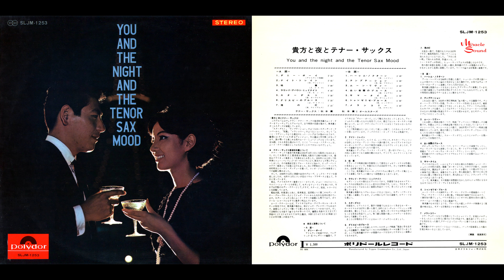秋本薫とオールスターズ - ハーレム・ノクターン (Harlem Nocturne, Earle Hagen)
From '' 貴方と夜とテナー・サックス / You And The Night And The Tenor Sax Mood ''
Label: Polydor – SLJM-1253
Series: Miracle Sound
Format: Vinyl, LP, Album, Promo
Country: Japan
Released: Apr 1966

Tracklist
A1 ダニー・ボーイ / Danny Boy
A2 ナイト・トレイン / Night Train
A3 枯葉 = Les Feuilles Mortes
A4 ラウンド・アバウト・ミッドナイト / 'Round About Midnight
A5 スターダスト = Stardust
A6 グリスビーのブルース / Le Grisbi
A7 港の灯 = Harbour Lights
B1 ハーレム・ノクターン / Harlem Nocturne
B2 テンプテーション / Temptation
B3 ムーン・リヴァー / Moon River
B4 白い夜霧のブルース / It's A Lonesome Old Town
B5 サマータイム / Summertime
B6 シャンゼリゼ・ブルース / Champs-Elysees Blues
B7 メランコリー / Melancolie

Manufactured By – Nippon Grammophon Co., Ltd.

"Harlem Nocturne" is a jazz standard written by Earle Hagen (music) and Dick Rogers (lyrics) in 1939 for the Ray Noble orchestra, of which they were members.
The song was chosen by the big-band leader Randy Brooks the next year as his theme song.

The version by the Viscounts has the distinction of being released twice and rising high on the Billboard charts each time: first in 1959, when it peaked at No.52, and again in 1966, peaking at No.39 on the Billboard Hot 100 chart.

"Harlem Nocturne", in a version with Bud Shank on alto sax, was the theme song of the television series Mickey Spillane's Mike Hammer and The New Mike Hammer.

Harold Faltermeyer recorded a version for the soundtrack to the film Tango & Cash.

Danny Gatton released a version in 1993 on his album Cruisin' Deuces (Elektra/Rhino).

The Sonny Moorman Group released a version on their 2009 Live As Hell album (Atlas Records).

Shadowy Men on a Shadowy Planet recorded a version on their 1987 7" single "Schlagers!" (and included it on their 1988 LP Savvy Show Stoppers) entitled "Harlem by the Sea."

Some singers have recorded "Harlem Nocturne", adding lyrics.

Mel Tormé recorded a version with lyrics for his 1963 album Sings "Sunday In New York" And Other Songs About New York, beginning with "a nocturne for the blues".
Sylvia Brooks recorded a different version, arranged by Jeff Colella, on her album Dangerous Liaisons in 2009, starting with "deep music fills the night", which has since been covered.
Other vocal versions are by Ernestine Anderson, Carla White, Denise Jannah, Bonnie Bramlett, and Jacintha. Brian Setzer does a version loosely based on the theme called "Hollywood Nocturne".

Renditions

"Harlem Nocturne" has been recorded by many diverse artists, including:

The 5.6.7.8's
Eric Alexander
Ernestine Anderson
Ray Anthony
Georgie Auld
Sil Austin
Charlie Barnet
Bill Black
Earl Bostic
Randy Brooks & His Orchestra with Eddie Caine on alto sax
Chuck Brown & The Soul Searchers
Les Brown & His Band of Renown
Billy Butterfield
Jim Campilongo & The 10 Gallon Cats
Ace Cannon
Chakachas
Messer Chups (Russia)
King Curtis
Martin Denny
Mink DeVille
Sam Donahue
Lou Donaldson
Steve Douglas
Terry Edwards & The Scapegoats (paired in a medley with Lydia Lunch's "Cesspool Called History")
Les Elgart
Booker Ervin
Esquivel
Harold Faltermeyer
Herbie Fields
Shep Fields
Flat Duo Jets
Henry Franklin with Azar Lawrence
Danny Gatton
Ray Gelato & The Chevalier Brothers
Glen Gray
Richard Greene & The Greene String Quartet
Bill Haley and His Comets (performed live)
Jan Harbeck (Denmark)
Eddie Harris
Ted Heath (UK)
Woody Herman
Illinois Jacquet
Willis Jackson
Harry James
Quincy Jones
Dick Jurgens
Bill Justis
Stan Kenton
The Knickerbockers
Robby Krieger
Michael Lington (Denmark)
John Lurie & The Lounge Lizards
Ken Mackintosh (UK)
Herbie Mann
Mantovani
Big Jay McNeely
Glenn Miller Orchestra
Sonny Moorman
Charlie Musselwhite
Ray Noble
Johnny Otis & His Orchestra with Rene Bloch on alto sax and Bill Doggett on piano
Bill Perkins with Frank Strazzeri
Louis Prima with Sam Butera & The Witnesses
Quartet San Francisco
Boots Randolph
Eric Reed
David Rose & His Orchestra with Woody Herman on alto sax
Oliver Sain
David Sanborn
Norman Simmons
Sonny Stitt
Mel Taylor & The Magics
Sam "The Man" Taylor
Toots Thielemans
Mel Tormé
Ulrich Tukur & Die Rhythmus Boys (Germany)
The Ventures
The Viscounts
Jerry Vivino
Carla White with Lew Tabackin
Mark Whitfield
Edgar Winter